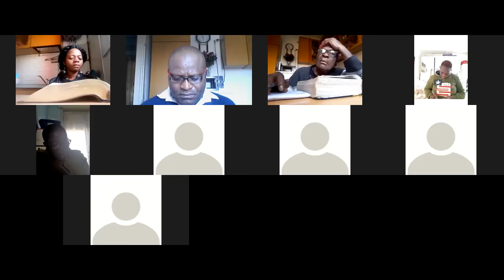LIVING FAITH INT PRESENTS 30 days fasting and prayers 2021. Day5